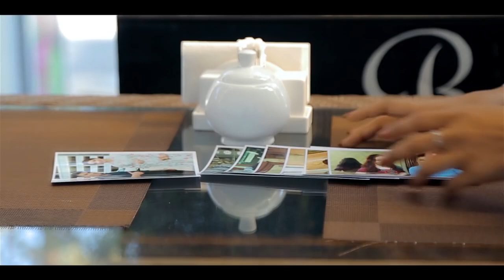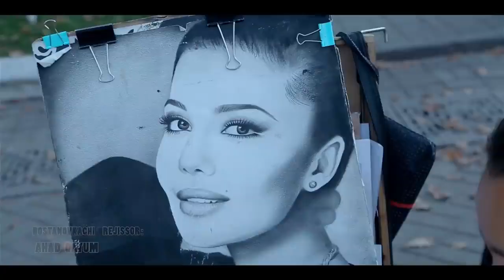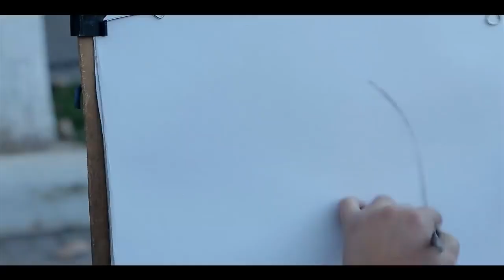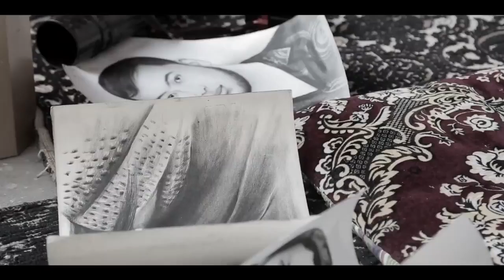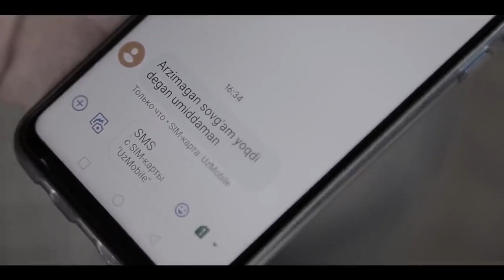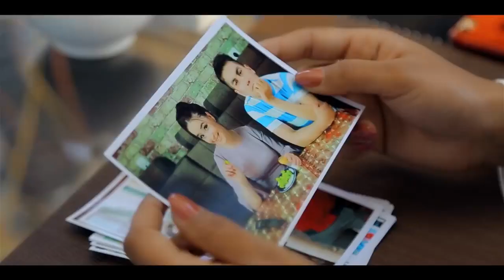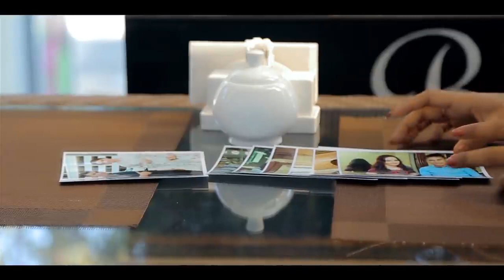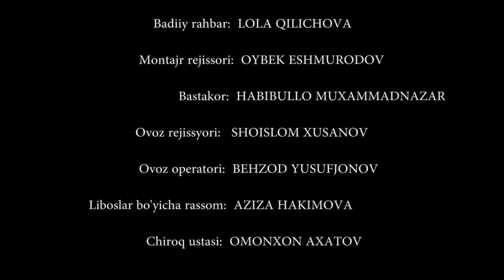ЖЕНЩИНА БЕЗ ВЕРЫ - узбекфильм на русском языке